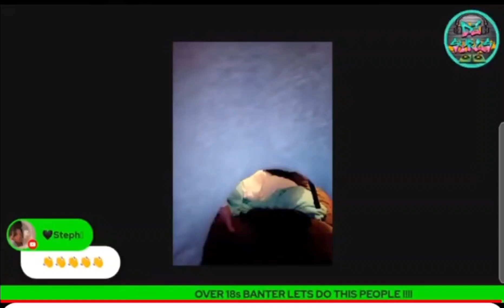Masters farts and blows Brian Cockerills garage up